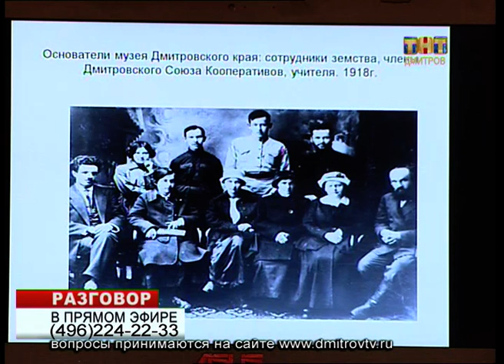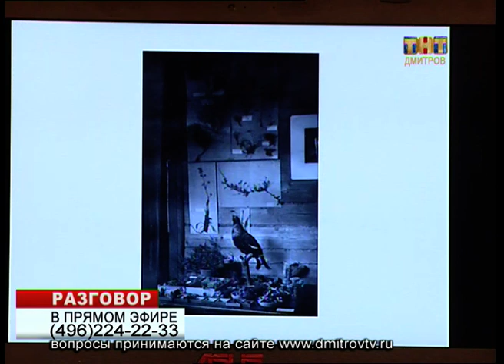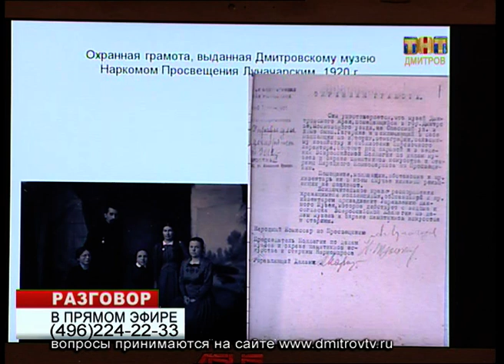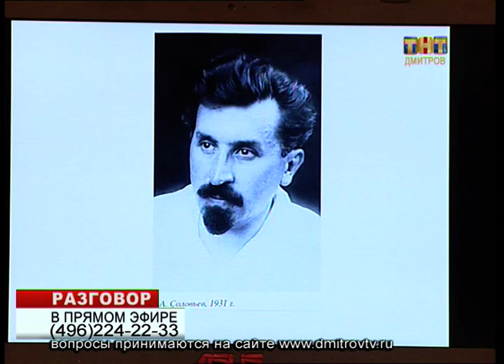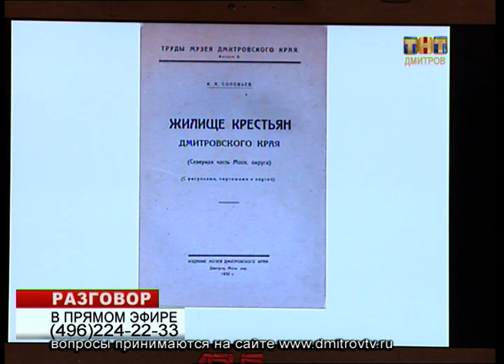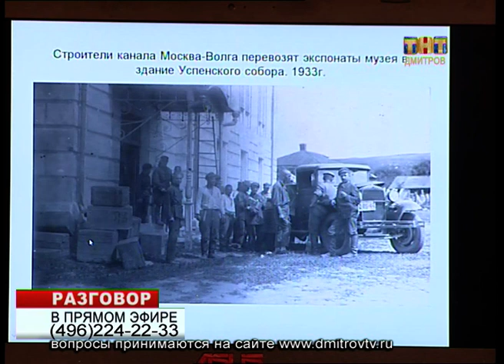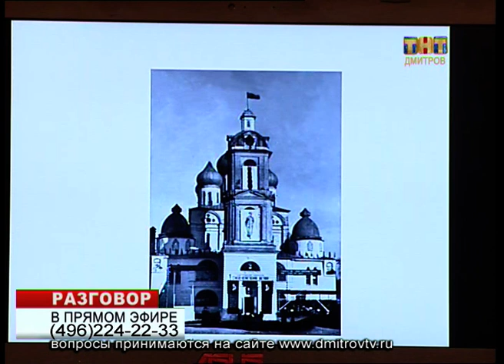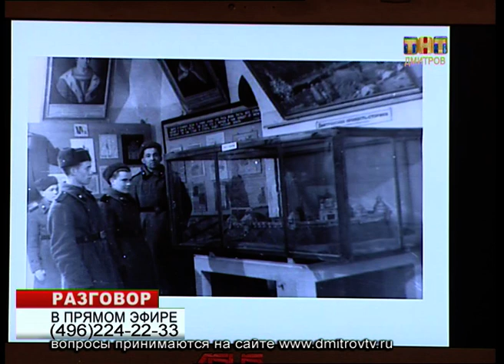"Запись "Прямого эфира" от 28.03.2019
Табунова Наталья Васильевна
Ведущий научный сотрудник МВК "Дмитровский Кремль"